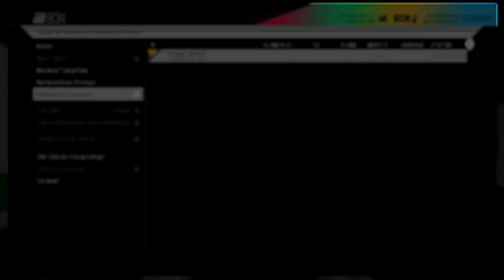Project Cars Live AOR practice Catalunya getting ready 4 the race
Reigning AOR PS4 GT3 Elite Champion

Game: Project Cars
Setup: Playseat Challenge & Logitech G29

Apexonlineracing.com

Hotlaps, Setups and Highlights